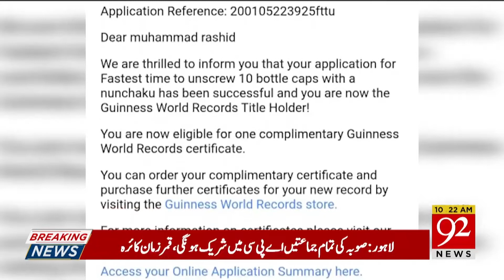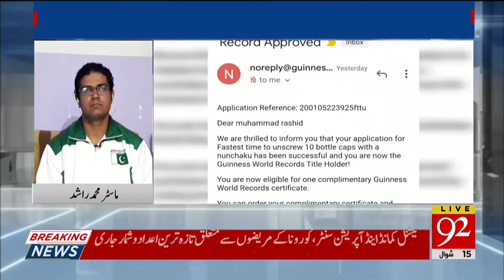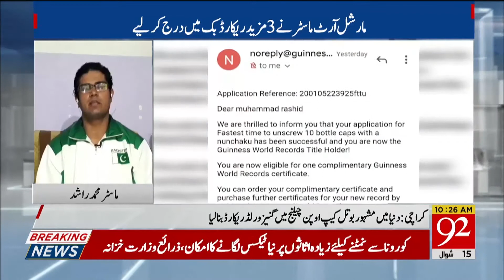Headlines | 6 AM | 7 June 2020 | 92News Canada